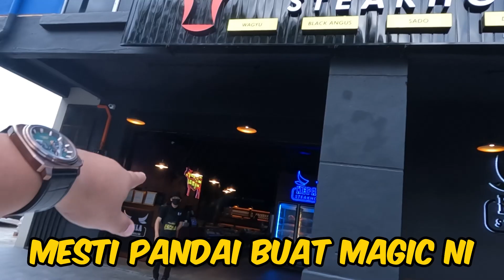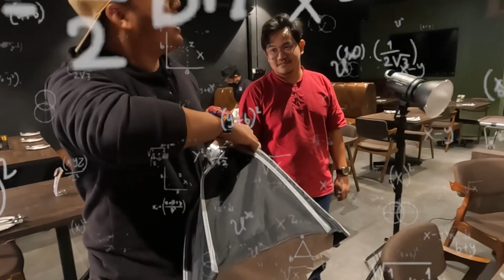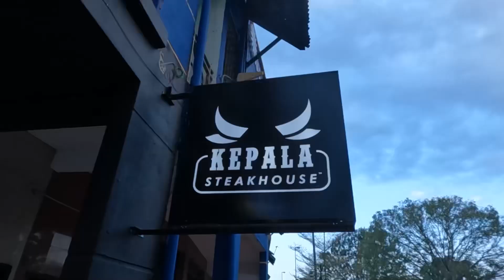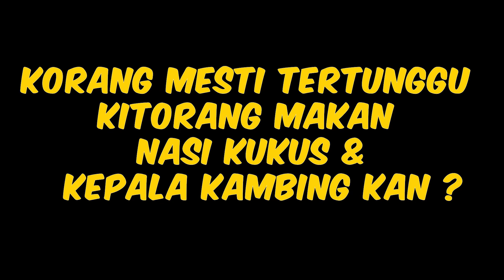JANGAN INTAI ORANG MANDI